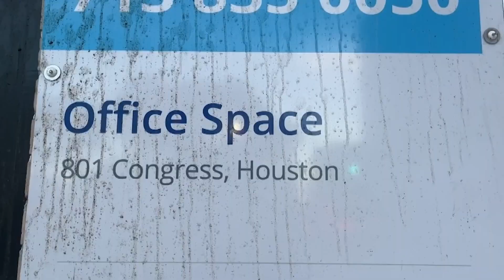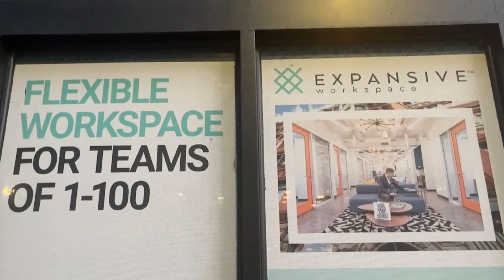Downtowns Transform as Remote Work Stays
Remote work has downtowns looking different than they did before the pandemic. And there's no indication things will go back to the way they were.